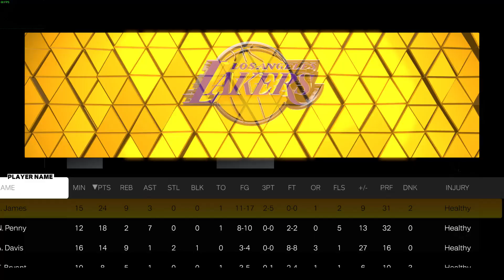NBA 2K23 MyCareer #18[ 25 PTS, 2 REB, 10 AST]